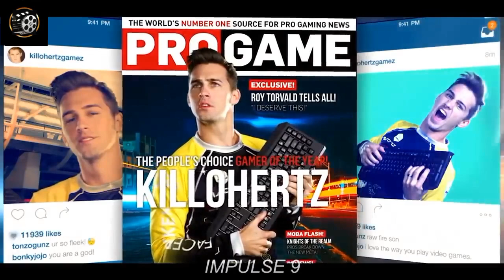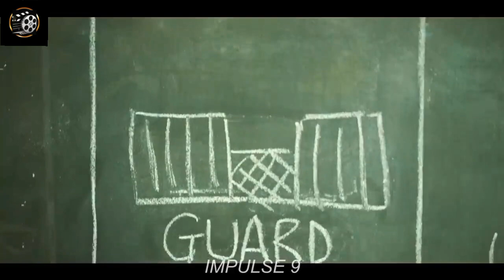She Pl*ys Game for 1 Hour, Doesn't Realise That 20 Years Have Past In Real World - [movie recap]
A brash, up-and-coming pro FPS gamer finds the edge she needs in an energy drink that gives her real world "bullet time". It's a shortcut to fame and fortune-but it might just be a "shortcut"
through the rest of her life.